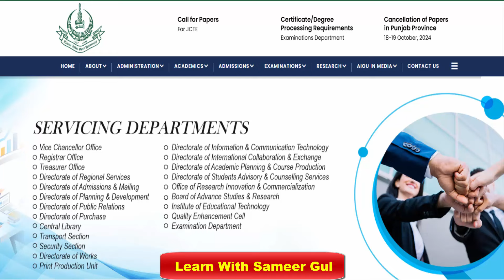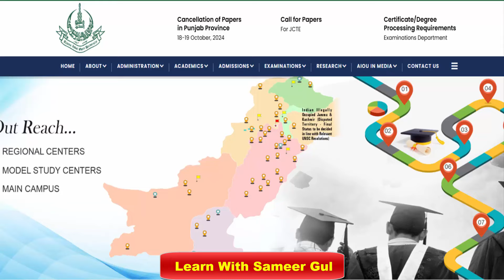AIOU Admission 2025 AIOU || Admission for Continue Students 2025 || AIOU Admission Date Extended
In this video I will explain to you about AIOU Admission 2025 AIOU || Admission for Continue Students 2025 || AIOU Admission Date Extended. AIOU admission 2025 for private students. AIOU admission 2025 for private students